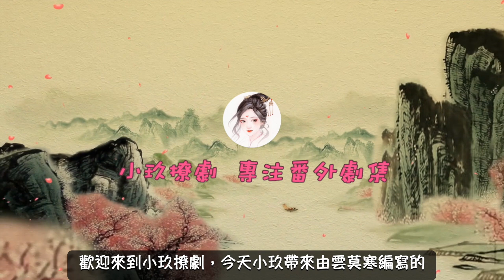《撿個錦衣衛當老公》 第16集 老公、老婆